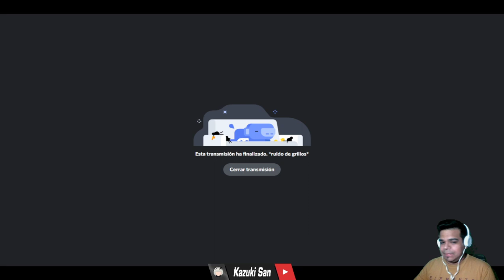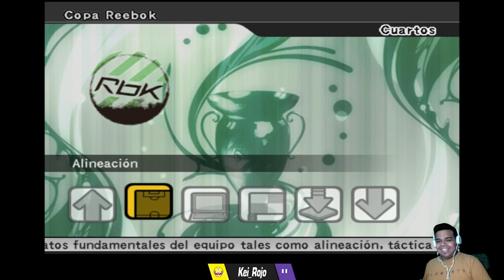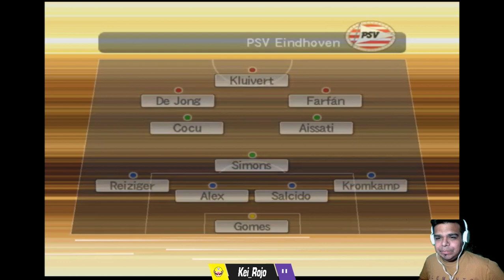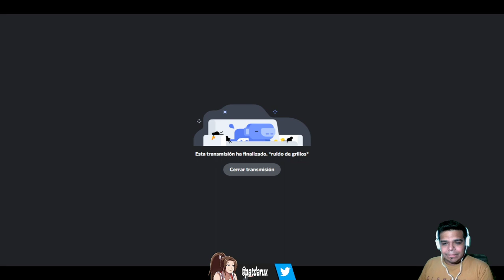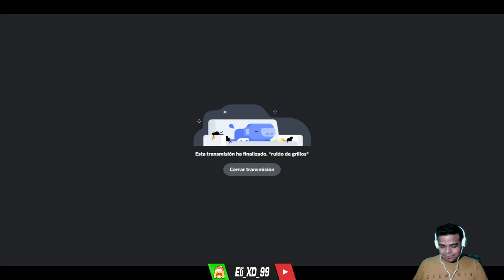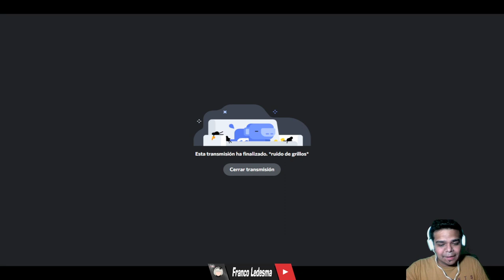DALE CAMPEÓN! LOS WWO GANAN LA COPA KONAMI! | PES 6